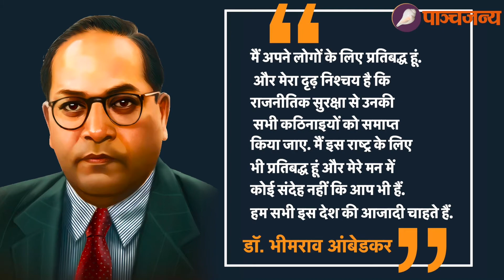राष्ट्रनायक बाबासाहेब भीमराव आंबेडकर | Bharat Ratna Bhimrao Ambedkar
बाबा साहेब डॉ. भीमराव आम्बेडकर ने कहा था, यदि मैं इस्लाम या ईसाइयत को स्वीकार करता तो यह मेरी राष्ट्रीय भावना एवं राष्ट्रवाद के साथ समझौता होता, क्योंकि दोनों ही मत पंथों की निष्ठाएं अन्यत्र हैं।’ बाबासाहेब की जयंती पर देश वासियों को मतांतरण पर उनका भाव समझना चाहिए।
शत शत नमनः ।